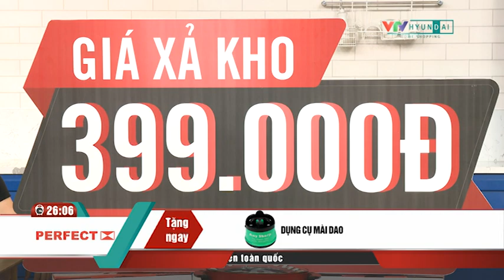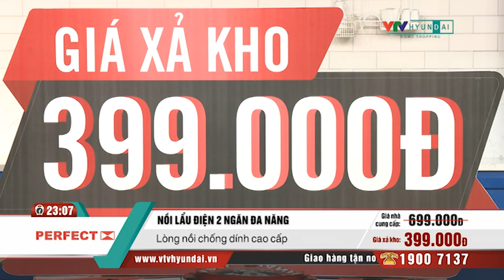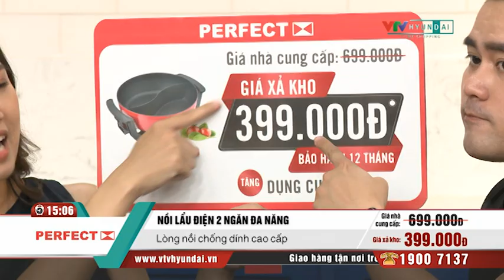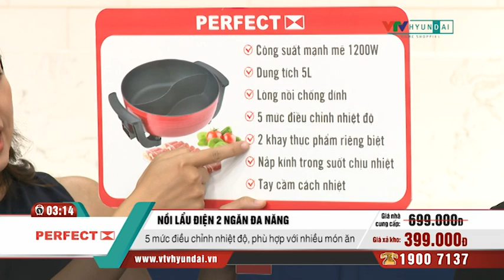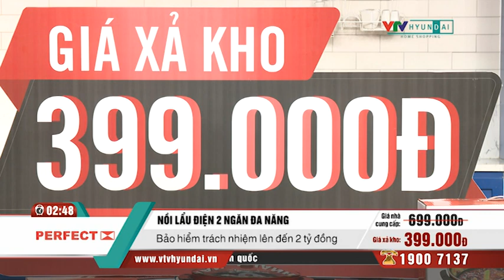[VTV-HYUNDAI] PERFECT - Nồi lẩu điện đa năng 2 ngăn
Nồi lẩu đa năng có 2 ngăn riêng biệt giúp nấu cùng lúc 2 món: cay - không cay; lẩu - nướng, xào - chiên...
Sản phẩm của PERFECT - Thương hiệu uy tín, chất lượng đến từ Mỹ.

Công suất 1.200W - Nấu nhanh hơn, tiết kiệm thời gian chế biến.
Đường kính 30cm, dung tích 5L thích hợp cho gia đình có 6-8 thành viên.

Lòng nồi được phủ lớp chống dính cao cấp, giúp thức ăn không bị cháy và giúp việc vệ sinh dễ dàng hơn.
Đa năng và tiện lợi - Nấu được nhiều món ăn trong cùng một khoảng thời gian, trên cùng một sản phẩm duy nhất.

Nắp kính trong suốt, chịu nhiệt, dễ dàng quan sát thức ăn bên trong.
Nồi có 5 mức chỉnh nhiệt độ, phù hợp các món ăn khác nhau.
Tay cầm bằng nhựa cách điện, cách nhiệt
Kích thước nhỏ gọn, dễ dàng cất giữ và vệ sinh.

Các gian hàng của VTV-Hyundai Home Shopping:
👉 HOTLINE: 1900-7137